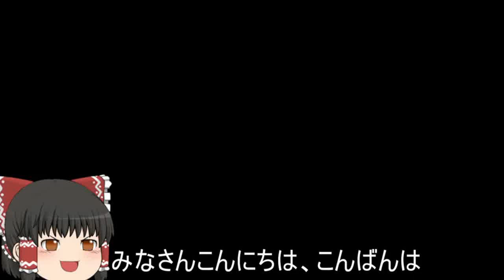機動戦士ガンダムオンライン[ゆっくり実況プレイ]（北極基地）パート381